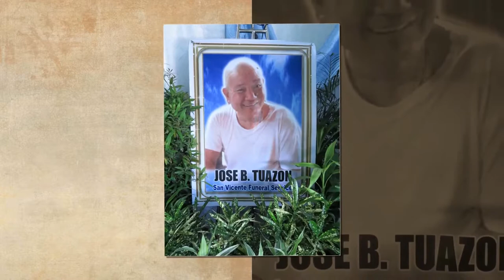The funeral rites of the late Jose B Tuazon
Sept.19,2021
Sta. Maria Cemetery
Santa Ana, Pampanga